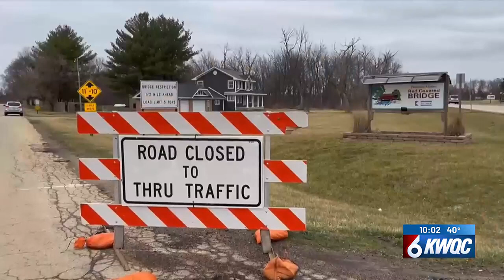A long road ahead to restore Princeton's iconic Red Covered Bridge